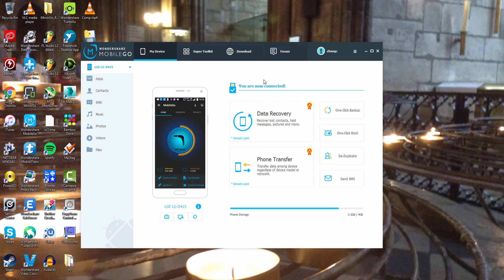MobileGo: Root Your Android Devices with One-Click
Wondershare MobileGo empowers you to root your Android device in 1 click without the fear of voiding your warranty. It's 100% safe and secured.

Connect Your Devices to Computer via a USB cable or WiFi
Run MobileGo software on your computer and get your Android device connected via WiFi or a USB cable. Your Android device will, be recognized and displayed in the primary window,

Start to Root Android Device
In the primary window, click One-Click Root. The rooting process begins. Please not disconnect your Android device during the whole process.